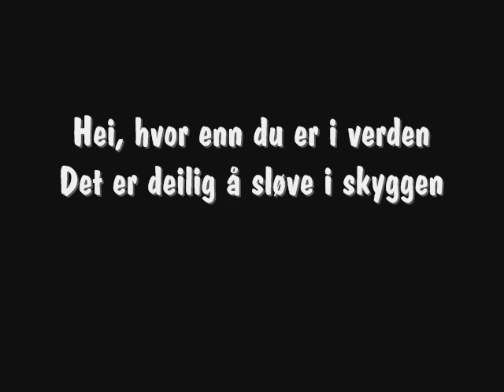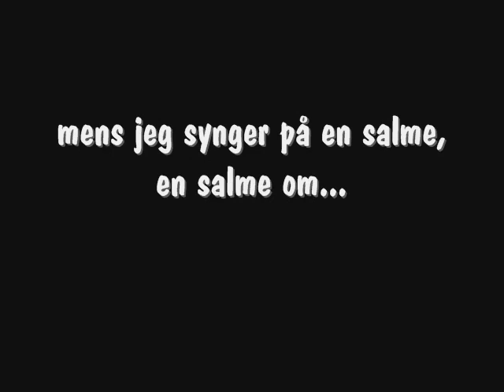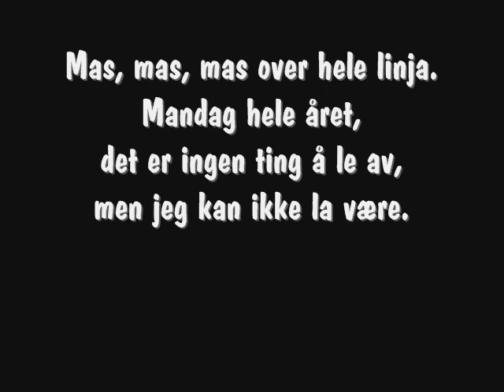DumDum Boys - Splitter Pine (Lyrics)